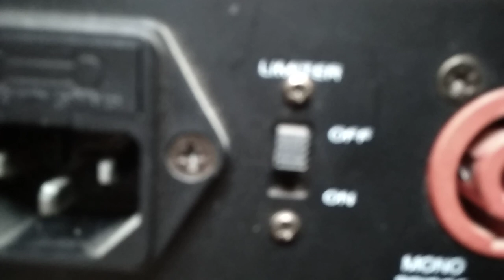Omnitronic P500 od środka.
Omnitronic od środka.
Mimo,że firma nie słynie z dobrej jakości kolumn głośnikowych,to wzmacniacze ma nawet spoko.
Można powiedzieć to samo co img stage line wzmacniacze podobne bebechy.

Tranzystory 4x 5198 i 1941 na kanał
Filtracja 6x4700uF/63V
Trafo 645W